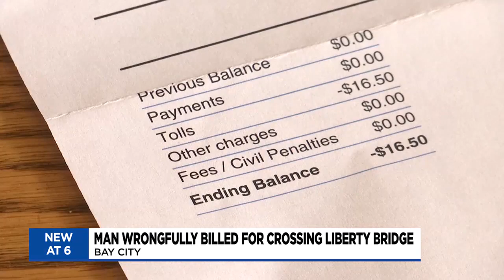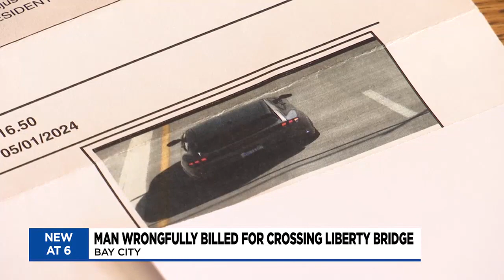Man wrongfully billed for crossing Liberty Bridge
A small bill revealed a bigger problem as invoices from Bay City Bridge Partners (BCBP) have started to hit mailboxes.